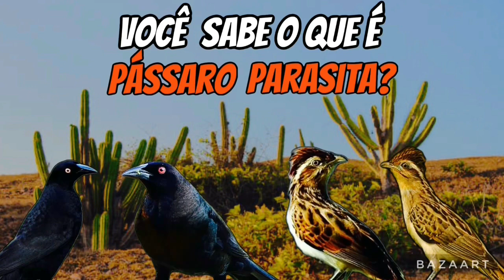Pássaros parasitas de ninho !